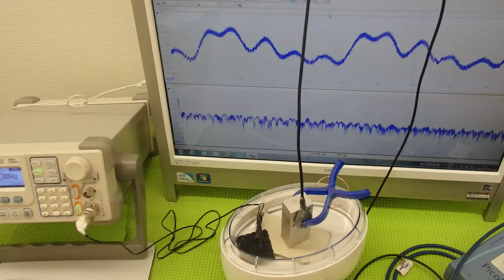超音波の利用技術（超音波の相互作用） ultrasonic-labo